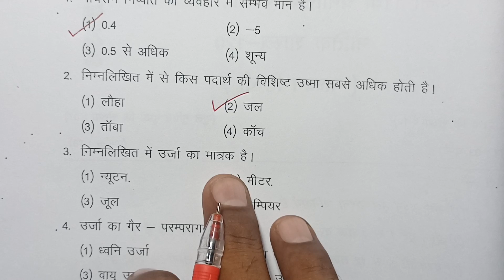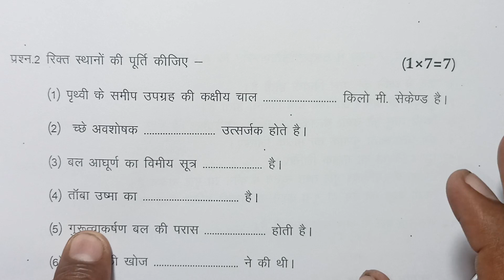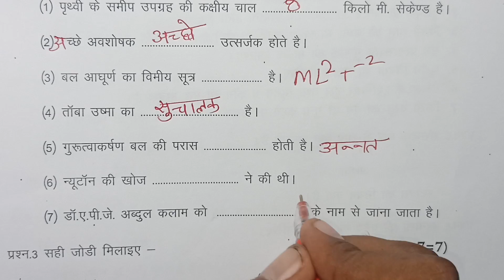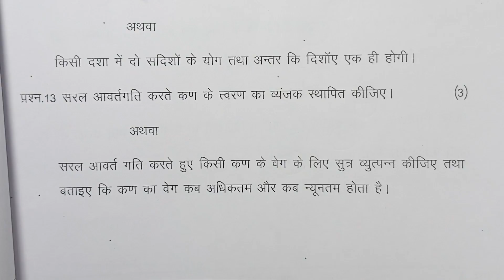class 11th physics trimasik paper 2023 mp board / त्रैमासिक परीक्षा 2023 / quarterly physics paper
class 11th physics trimasik paper 2023 mp board / भौतिक शास्त्र 2023 भौतिक शास्त्र पेपर  / 12 September physics paper real set A

class 11th physics quarterly exam paper 2023 / mp board quarterly exam 2023 class 11th physics paper

12 सितम्बर का भौतिक शास्त्र का त्रैमासिक पेपर कक्षा 12वी का एमपी बोर्ड
12 सितम्बर का रियल पेपर भौतिक शास्त्र का
12 September ka physics ka paper MP board
kaksha 11 ka physics ka 12 September ka real paper

aaj ka physics ka paper kaksha gyarvi

class 11th physics trimasik paper 2023 mp board / कक्षा 11वी भौतिक शास्त्र त्रैमासिक परीक्षा पेपर 2023

physics quarterly exam paper class 11th 2023

class 11 physics quarterly exam paper 2023 mp board

class 11 physics quarterly exam paper 2023 most important question

आज मैने त्रैमासिक परीक्षा 2022 23 से कक्षा 11वी विषय भौतिक शास्त्र का त्रैमासिक पेपर को समझाया है या फिर trimasik paper class 11th physics या trimasik paper kaksha gyarvi या फिर class 11th quarterly exam paper 2023 physics इसके अलावा trimasik paper 2023 11th ka या mp board quarterly exam pariksha या फिर kaksha gyarvi vishay bhotik shastra quarterly exam pariksha का पेपर बताया है आशा है की त्रैमासिक परीक्षा कक्षा 11वी भौतिक शास्त्र का पेपर पसंद आ गया होगा

(4) kaksha gyarvin ka physics trimasik pariksha

(5) kaksha gyarvee trimasik paper

(6)kaksha gyarvi vishay physics trimasik pariksha 2023

(7) kaksha 11 physics quarterly exam pariksha 2023

(8) kaksha 11 physics quarterly exam paper

board

class 11th physics quarterly exam paper 2023 mp board / त्रैमासिक परीक्षा 2023 भौतिक शास्त्र पेपर 11वीं / 12 September paper